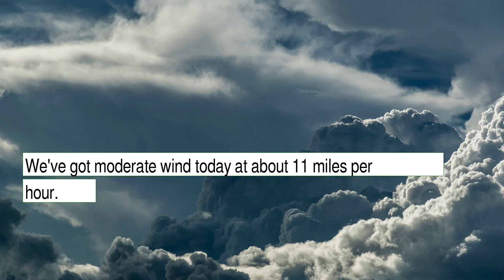Weather Forecast for Sunday January 16, 2022 in Wichita, KS